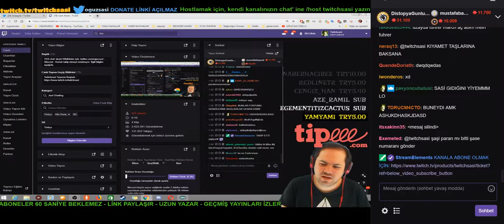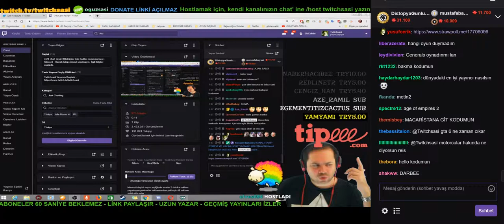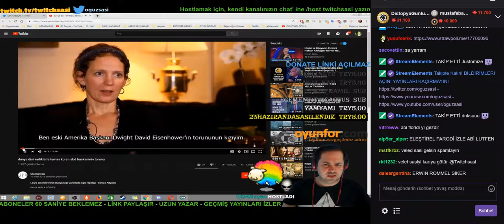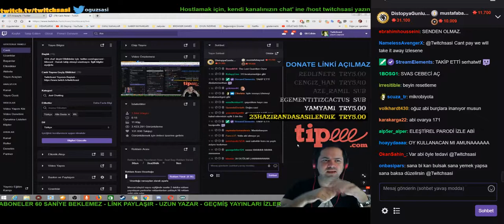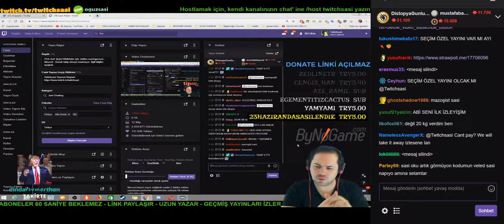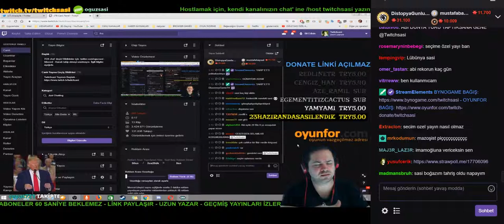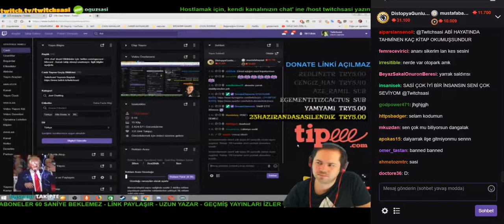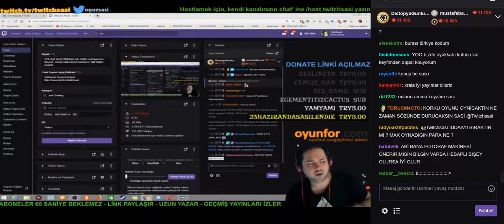Oğuz Sasi Alışkanlıklardan Kurtulma, Toplumsal Yaşam ve Strateji Oyunları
oğuz sasi alışkanlıklardan kurtulma,
oğuz sasi uzay,
oğuz sasi kamera,
oğuz sasi ban,
oğuz sasi izliyor,
oğuz sasi su sebili,
oğuz sasi stadia,
oğuz sasi asgari ücret,
oğuz sasi hangi üniversite,